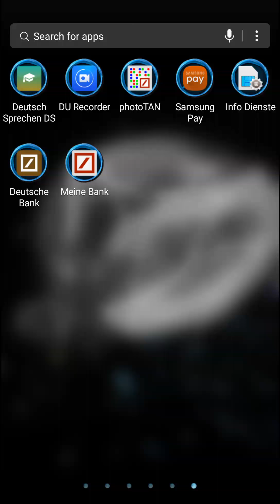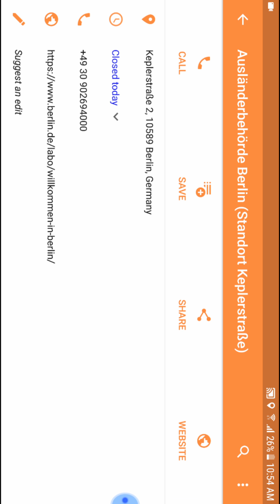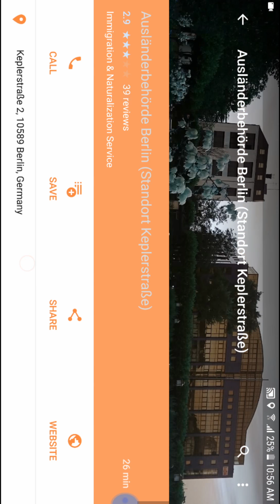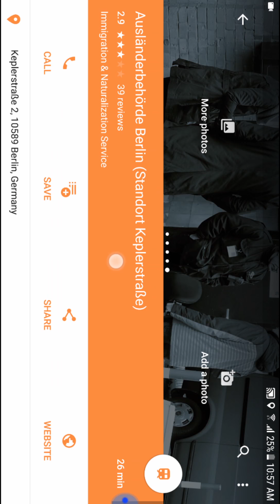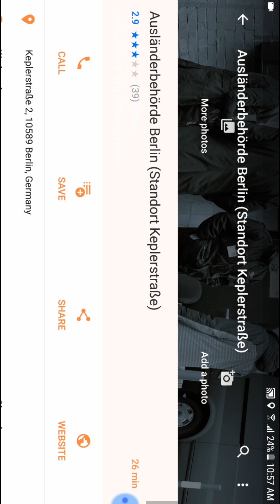كيف تمدد الاقامه في المانيا برلين ، وماهي الأوراق المطلوبه لتمديد الاقامه